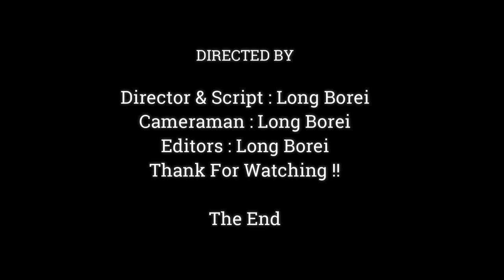Fantastic !! Very Long Milk Of Mom April, Baby Monkey Anya Pull Milk Strong For Make Alot Milk Shed,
Dear all Value Visitor, This Videos We Want To Show You About ,Fantastic !! Very Long Milk Of Mom April, Baby Monkey Anya Pull Milk Strong For Make Alot Milk Shed,